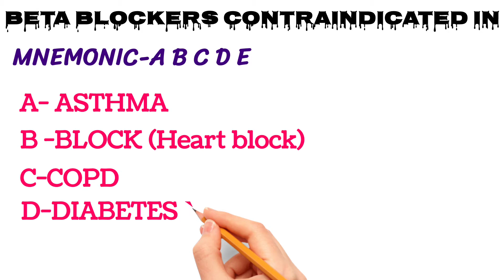Beta blockers contraindicated in ||MNEMONIC